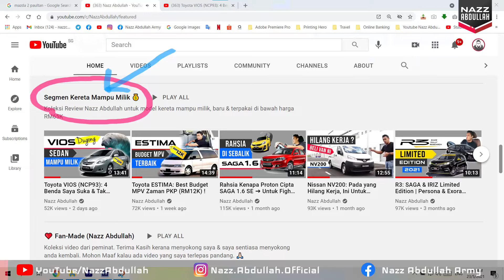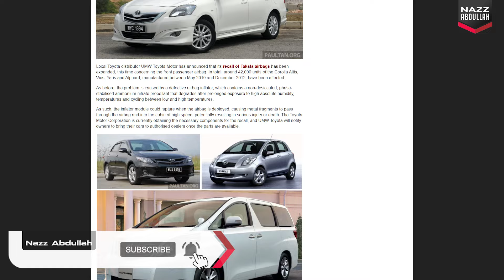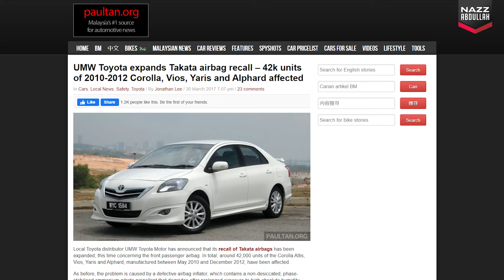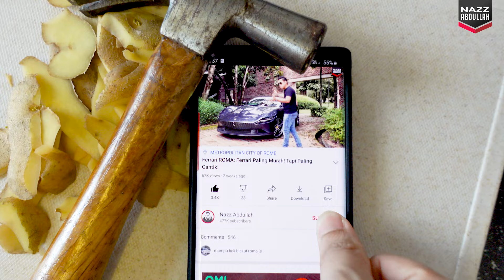Honda CIVIC FB: Sebab Apa Kita Jarang Nampak?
EvoMalaysia.com | By Nazz Abdullah (Season 03 | Episode 38)